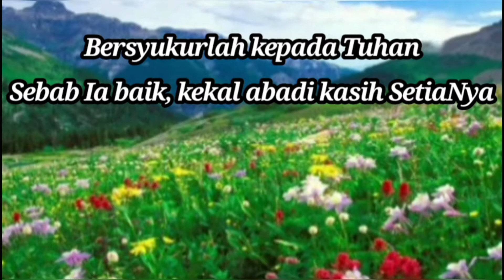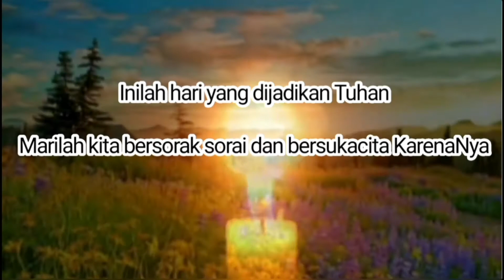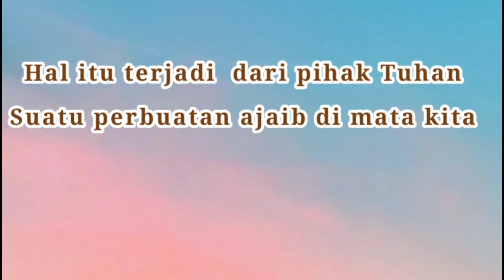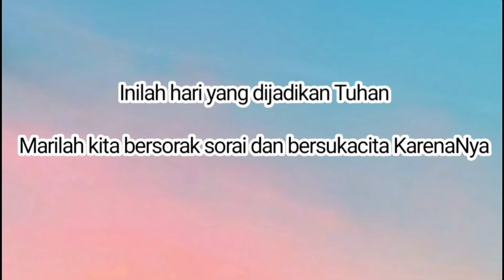Mazmur Hari Minggu- Hari Raya Paskah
Inilah hari yang dijadikan Tuhan..marilah kita bersorak-sorai...